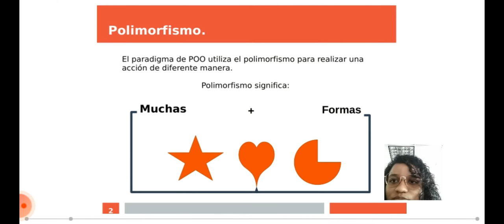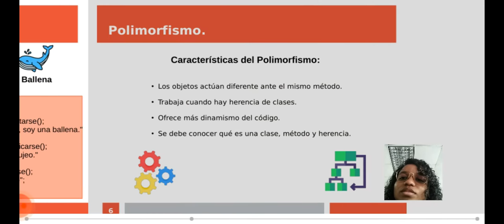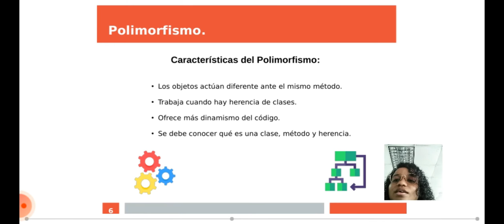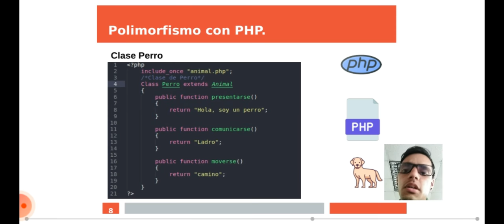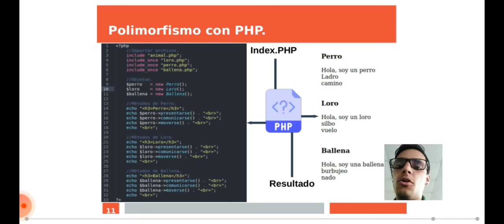Programación Orientada a Objetos - Polimorfismo, ejemplo con PHP.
Tópicos de programación orientada a objetos. tema 4: Polimorfismo.